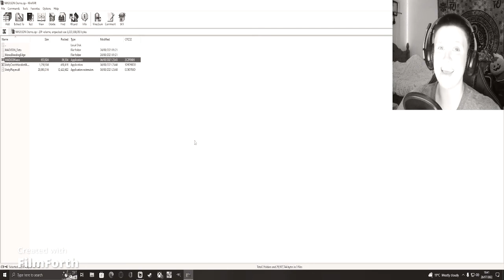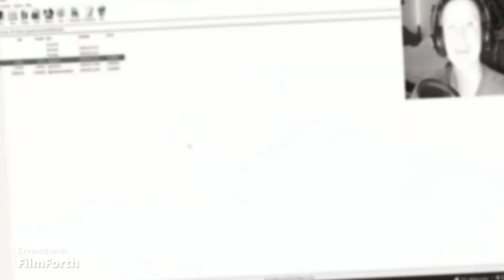MADISON NO!!-[ Madison demo]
Hey Gamers!

Hope you enjoyed todays episode of Madison demo!